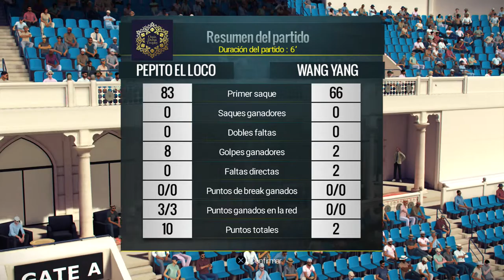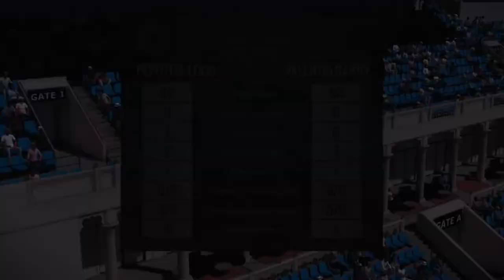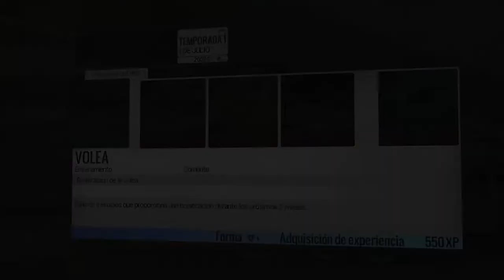TENNIS WORLD TOUR Carrera #2 PEPITO, el LOCO gana su primer TORNEO!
-Cpu: Intel i7-6700K 4.0Ghz
-Disipador: Enermax Liqmax II 240
-Placa Base: MSI H270 Gaming Pro Carbon
-Ram: Kingston HyperX Fury DDR4 2133 PC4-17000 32GB 4x8GB CL15
-Fuente: Tacens Valeo V 800W 80Plus Silver
-Torre: Nox Hummer ZS Negra
-SO: Windows 10 Pro 64
SSD: Samsung 850 Evo SSD Series 250GB SATA3

-Gráfica: MSI GeForce GTX 1050 Ti AERO ITX OC 4GB GDDR5
-Cpu: pentium g4560
-Placa Base: MSI H110M Pro VH Socket 1151
-Torre + Fuente: TooQ TQC-3005U3 + Fuente de Alimentacion 500W
SSD: Toshiba OCZ TR200 240GB SATA3

OTROS DATOS

➜Skype: "DonPjC"
➜Ps3 y Ps4: "Pj17103"
➜Steam: DonPjC